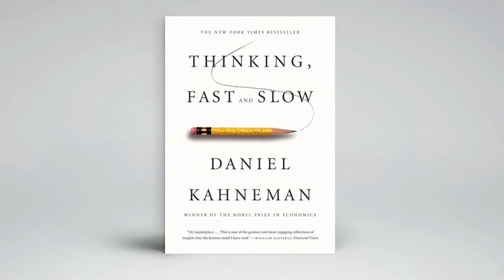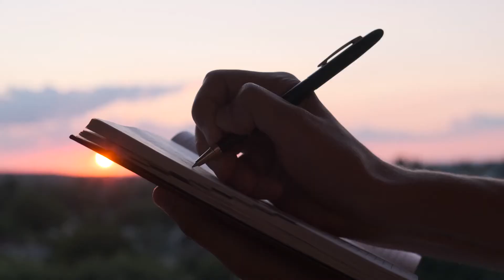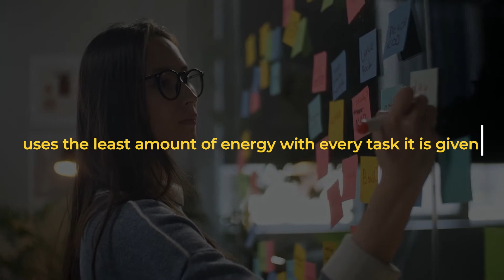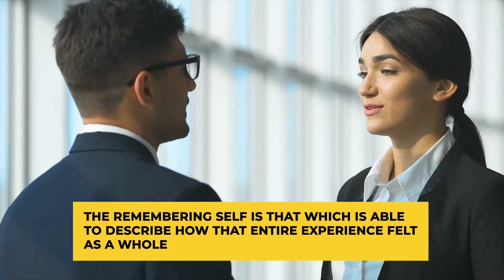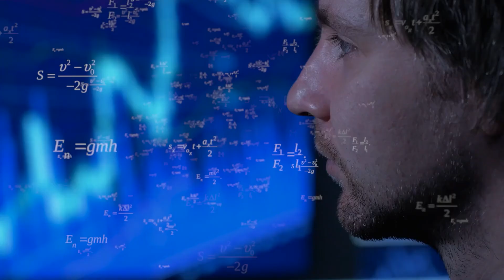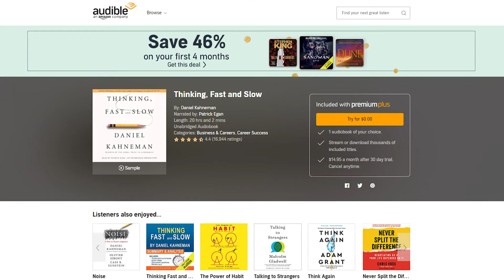THINKING FAST & SLOW (by Daniel Kahneman) Top 7 Lessons | Book Summary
Are people good decision-makers? In making decisions, do we take the critical and rational path, or do we rely on our intuitions? These are just some of the questions that Daniel Kahneman tried to answer in his book, Thinking Fast and Slow. Using principles from behavioral psychology, Kahneman sheds some insight on how people make decisions, why sometimes make errors in judgment, and ultimately leaves us reflecting on our own decision-making.

Here are the top seven lessons from the book Thinking Fast and Slow:

0:00 - Introduction
0:28 - Lesson 1
1:14 - Lesson 2
1:56 - Lesson 3
2:33 - Lesson 4
3:03 - Lesson 5
3:42 - Lesson 6
4:15 - Lesson 7
4:34 - Conclusion